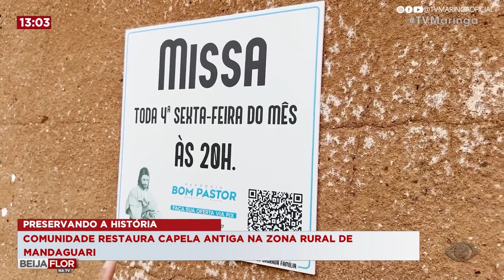Comunidade restaura capela antiga na Zona Rural de Mandaguari - 21/11/2023 (TV MARINGÁ)